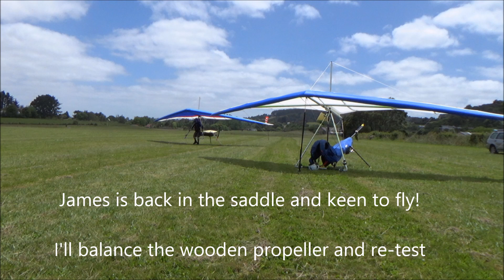Drury FLPHG Training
James is back in the FLPHG saddle, and I test a new wooden propeller